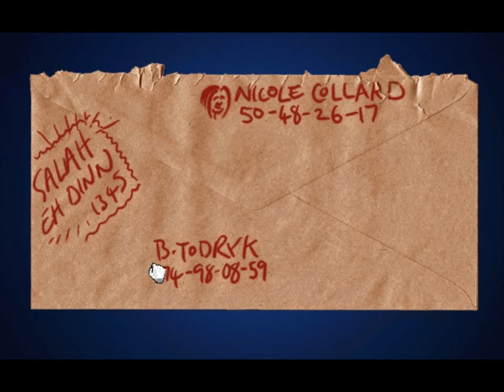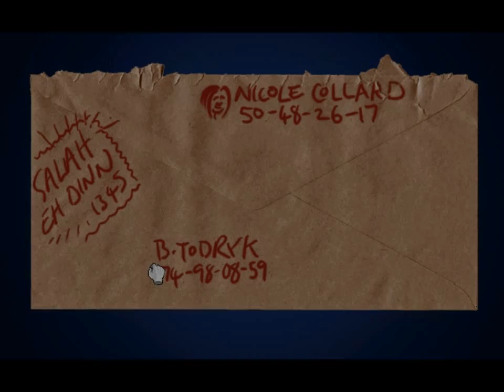Completely Naked Gaming - Let's Play Broken Sword The Shadow Of The Templars - Part 2